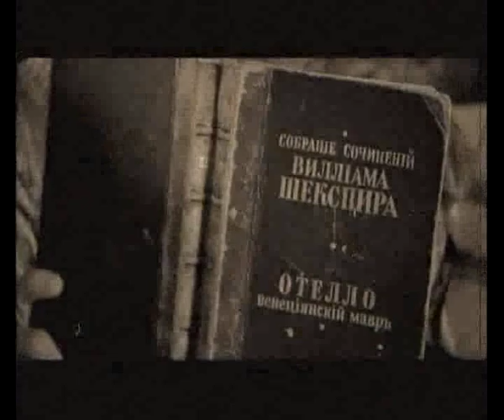Шекспир напишет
Клип по фильму "Шекспиру и не снилось"